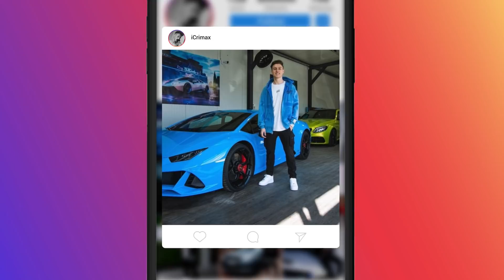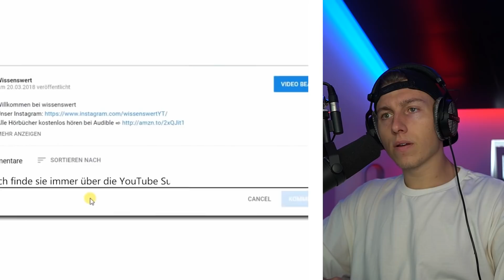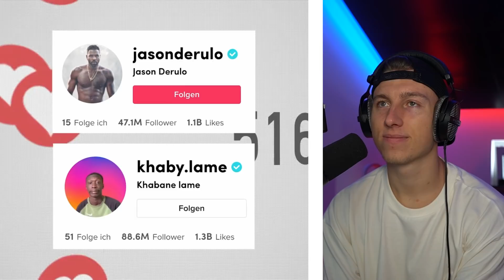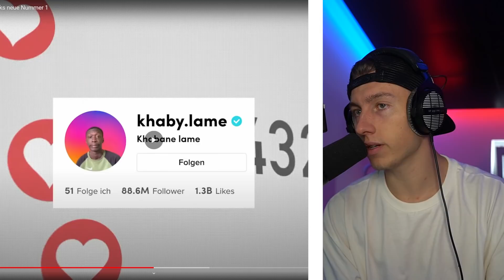die WAHRHEIT über TIKTOKS neue NUMMER 1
iCrimax reagiert auf Wissenswert